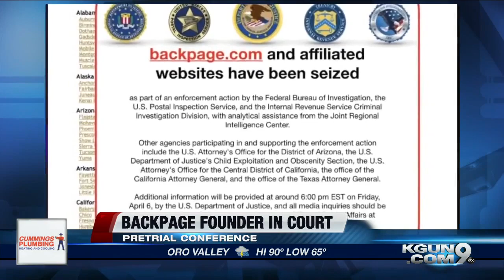KGUN9 On Your Side Latest Headlines | September 23, 7am